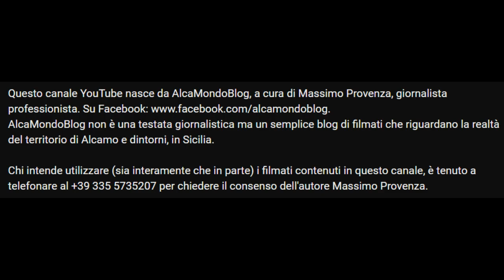Alcamo, appello per ripulire la Fontana Araba: "I pesci rischiano di morire"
Mercoledì 8 marzo 2023 - Pesci a rischio, nella Fontana Araba di Alcamo, che ha bisogno di pulizia e manutenzione costante. A segnalarlo è il presidente dell’associazione "Salviamo il Castello di Calatubo", Stefano Catalano, il quale racconta che stamattina, passando nei pressi della Fontana Araba nel centro storico di Alcamo, ha notato “a terra, nel basolato adiacente al bevaio, diversi pesci in agonia, in pochi centimetri di acqua e in prossimità del tombino delle fogne. Mi sono adoperato – prosegue - nel catturare i pesci, che boccheggiavano nelle pozzanghere invase da erbacce e rifiuti. Non con facilità sono riuscito a rimetterli dentro il bevaio”.
Come spiega Catalano, ciò accade “perché gran parte del bevaio è letteralmente invaso fino all'orlo da vegetazione acquatica che imprigiona i numerosi pesci che, pur di uscire dalle fitte trame delle alghe, si vanno a buttare dal canale di scolo dello stesso bevaio”.